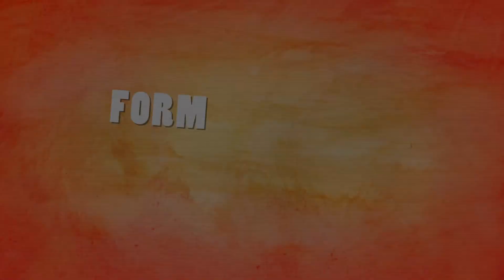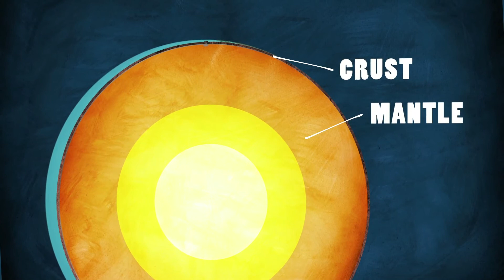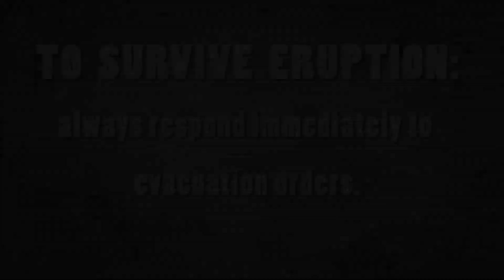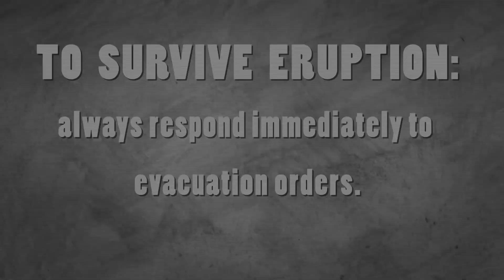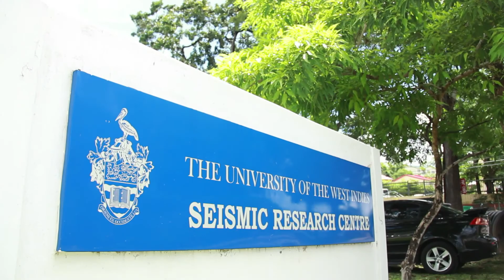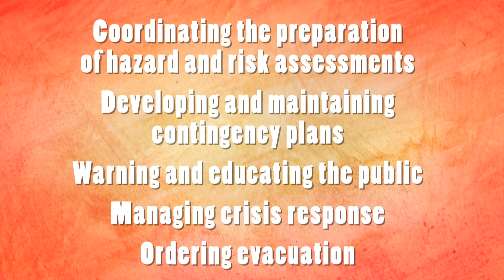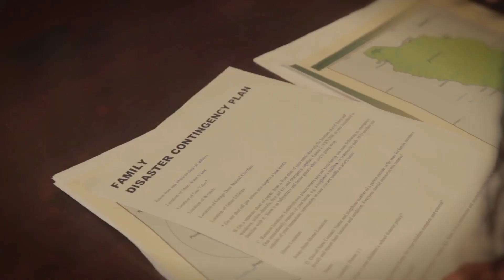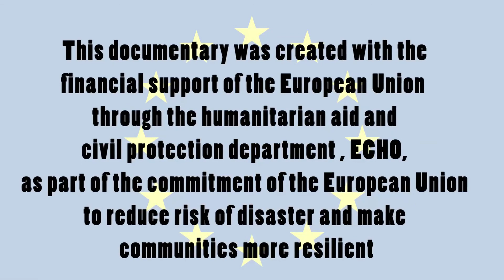Understanding Volcanic Hazard in the Eastern Caribbean